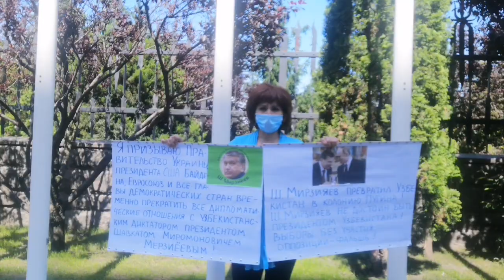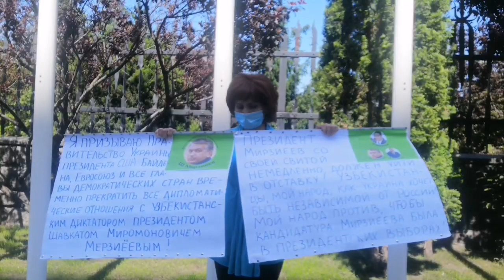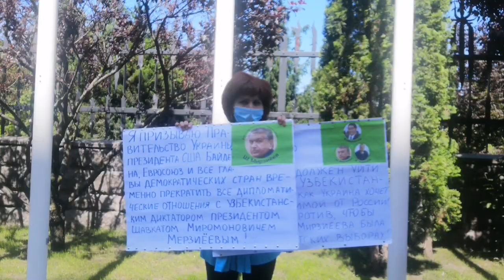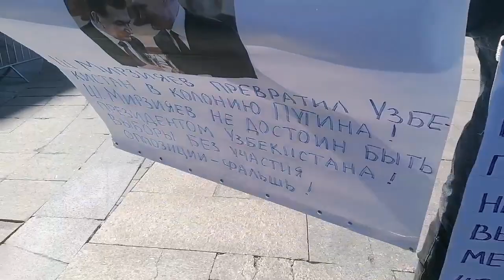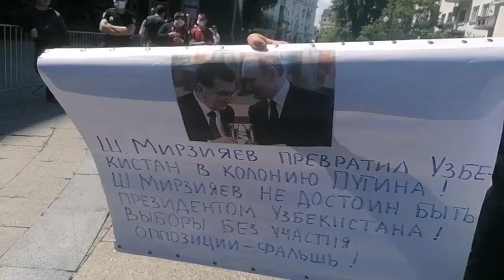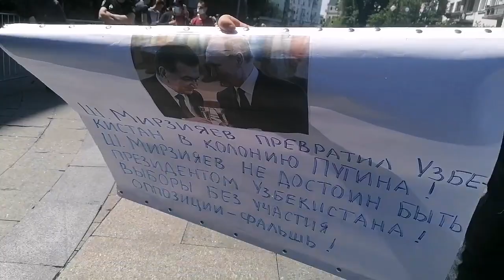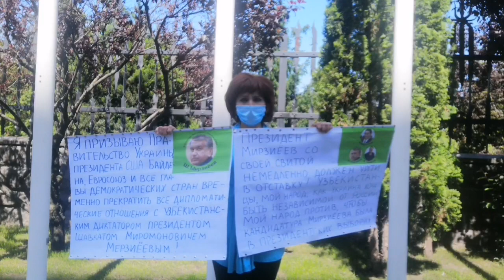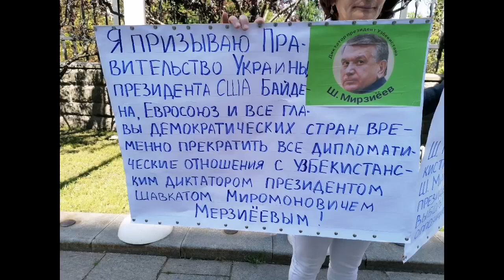МИРЗИЁЕВ, КОРРУПЦИЯЛАШГАН ҲУКУМАТИНГИЗ БИЛАН БИРГА ИСТЕЪФО БЕРИНГ!